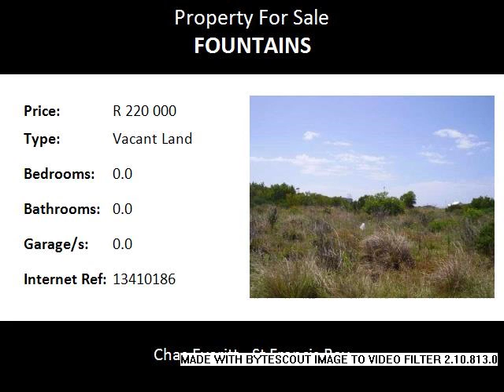Vacant Land For Sale in Fountains, Jeffreys Bay, South Africa for ZAR R 220 000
Bedrooms:
Bathrooms: 0.0
Garages: 0.0
Price: R 220 000

Property Description:

Situated in the an area known as Fountains Estate, which is close to the Fountains Mall as well as the schools, this is the ideal place to start a new beginning.  The building industry is growing by the day in this area and new homes are being built here on a daily basis.

Jeffreys Bay is one of the fastest growing areas in South Africa at the moment.  Famous for the waves at Supertubes and been the event for many a year of the Billabong Pro Surfing Tournament, now known as the Jeffreys Bay Open, but still attracts all the professional surfers.